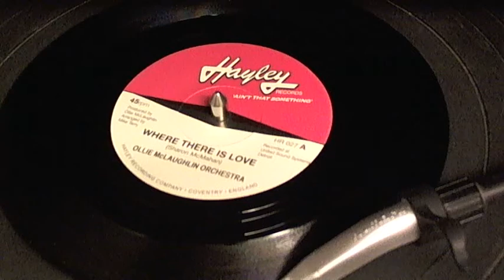WHERE THERE IS LOVE-OLLIE McLAUGHLIN ORCH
In my collection,previously unissued